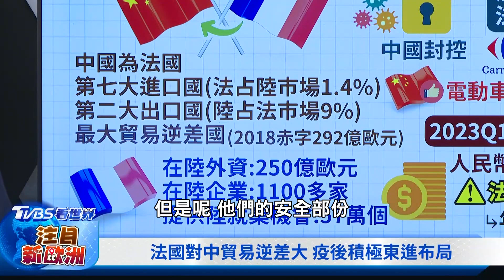【TVBS看世界精華】王毅讚馬克宏「體現獨立自主」 安全靠美國.經濟靠中國 歐洲怎戰略自主｜TVBS新聞